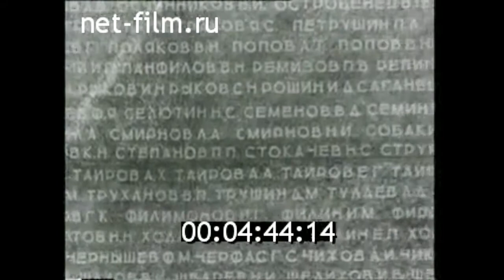1970г. Люблино. 9 мая. памятник павшим в Великой Отечественной войне. ЛЛМЗ. Московская обл